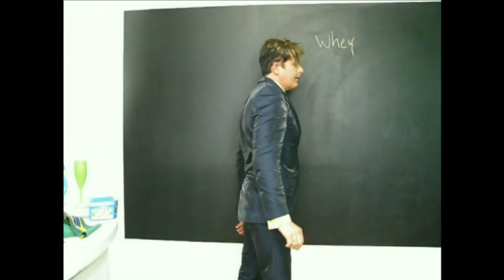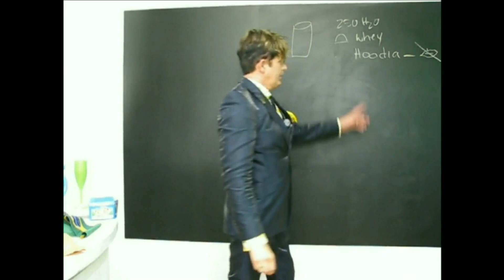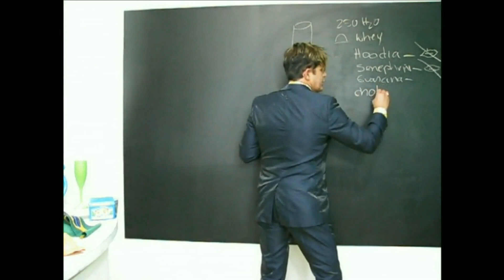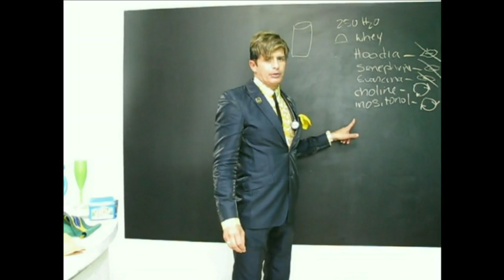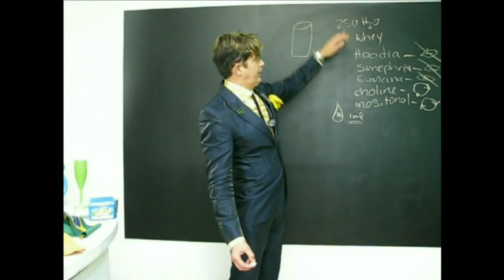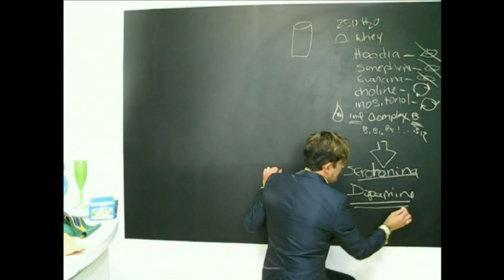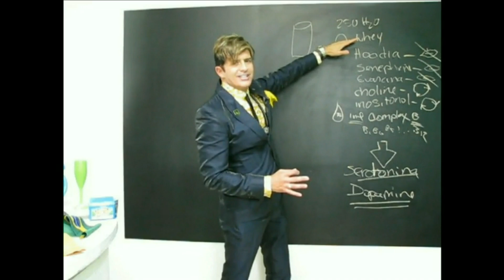CONHEÇA OS MELHORES SUPLEMENTOS PARA SUA SAÚDE - Dr. Rey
👉LIVRO "DIETA DR. REY" - PROMOÇÃO POR TEMPO LIMITADO!!! SOMENTE NO SITE DA PRATA EDITORA! 🇧🇷🇧🇷❤📖📖 👉CLIQUE NO LINK PARA SABER MAIS E COMPRAR

Neste vídeo eu falo sobre alguns dos principais suplementos que você deve tomar diariamente para manter a saúde e a forma física! São suplementos vitais e que eu tomo há anos e com eles eu mantenho a minha saúde! Não perca este vídeo!